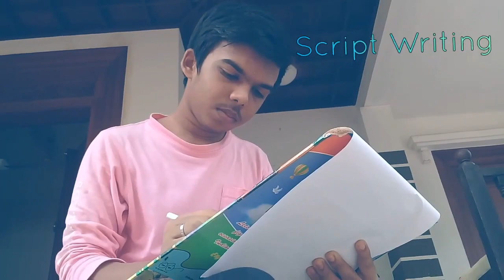Celebrating 1 Year of Lockdown | Short film | Devang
Celebrating 1st Year of Lockdown Short film
Directed by Devang
Production : Free Days Entertainment
Pro Controller  : Baiju Atholi
Promotion: Nature Kerala DvD wood
Design : D Media

Relase April 10 2020